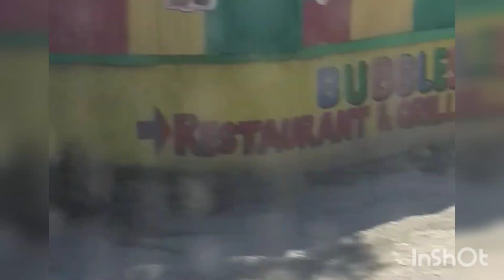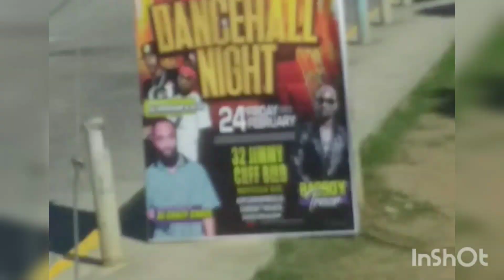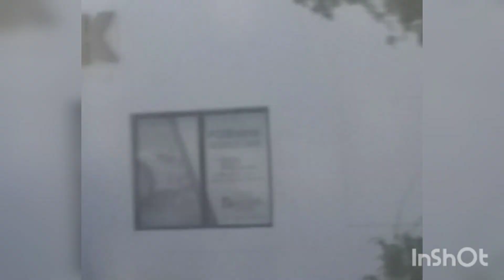Travel with me guys from montego bay 😍on the knutsford express in comfort ❤️💙🙏.